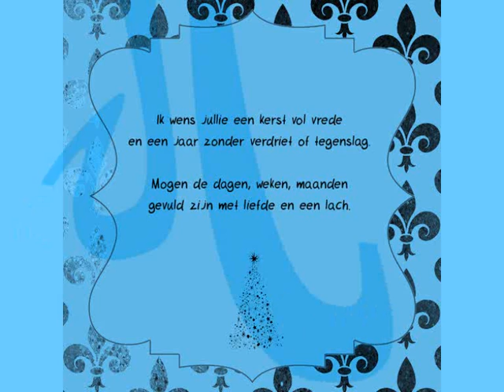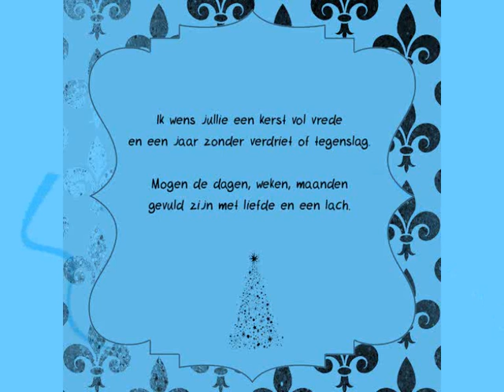Je neemt het mee - Sadijah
in de verte staat een leeg huis
gordijnen dicht en niemand thuis
wanneer het donker is en de avond valt
spookt het daar snachts

en in de leegte van een lege dag
voel jij niets...zonder eind zonder een begin
maar enkel verdriet
je houdt het vast
je laat niet los
je neemt het mee

maar valt er te vieren
wanneer jij daar in je eentje in je kamer zit
kerstmis zonder vrienden
kerstmis zonder familie
voelt leeg

geen kerstboom in de hal,
geen kerstverlichting aan
geen kerstfeest
geen kerstmaal

voel jij niets meer
maar enkel verdriet

en vroeger was alles anders
vroeger was het fijn
vroeger konden jij en ik gewoon nog samen zijn
en konden wij elkaar zien en konden wij elkaar spreken
dat was vroeger

nu enkel is er nog verdriet

en in de verte staat een leeg huis
en wanneer het donker is en de avond valt